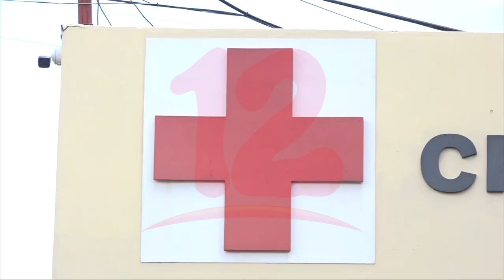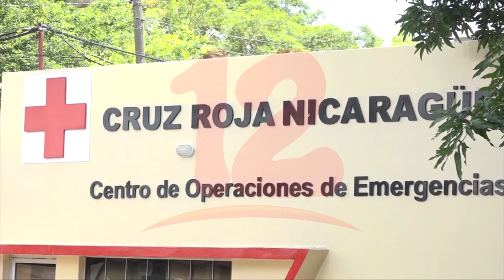Cruz Roja prevé inaugurar puestos de socorro en Prinzapolka y Waspam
Noticias12Nicaragua Cruz Roja prevé inaugurar puestos de socorro en Prinzapolka y Waspam.